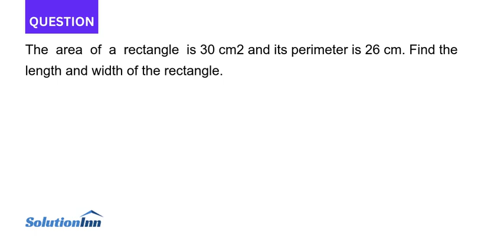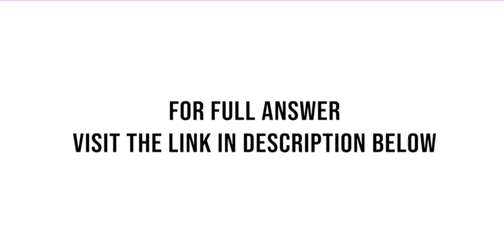The area of a rectangle is 30 cm2 and its perimeter is 26 cm Find the length and width of the rec...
The area of a rectangle is 30 cm2 and its perimeter is 26 cm. Find the length and width of the rectangle.